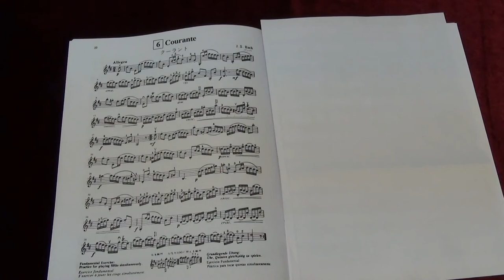Suzuki Violin School Vol.7 No.6 Courante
No.6 Courante
Played by Mike Chau